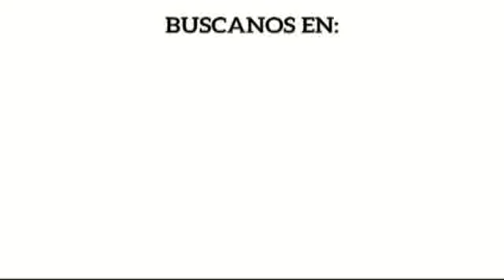Manifestacion de un ciudadano en el informe del edil de Texmelucan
Un ciudadano con pancarta en mano, se manifestó en el Tercer Informe de  Labores en el municipio de San Martín Texmelucan, el guarda espaldas del edil  le arrebató la cartulina